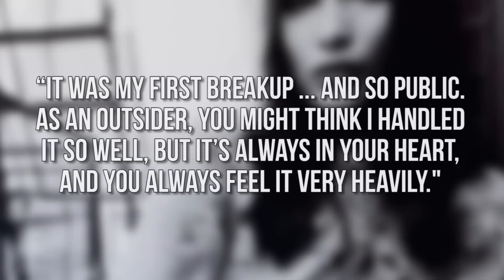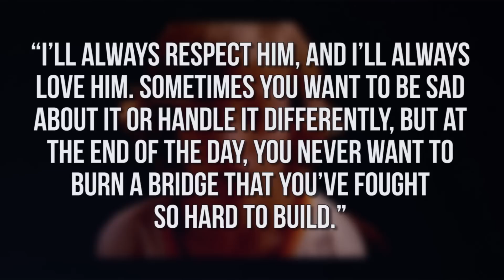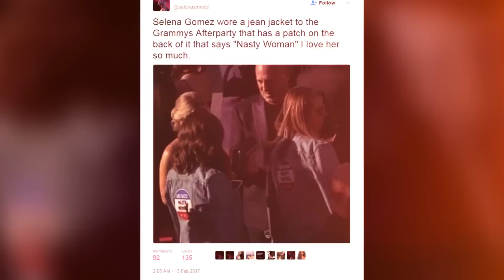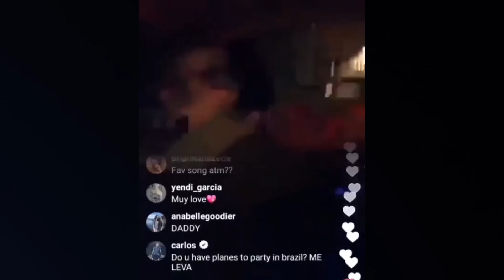Selena Gomez Disses Trump At After Party - Justin Bieber Disses The Weeknd During Grammys (DHR)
Selena Gomez & Justin Bieber both skipped the Grammys. We've got your details on what they were up to plus much more on this episode of the Daily Hollywood Rundown.